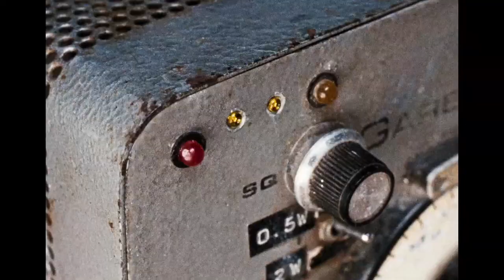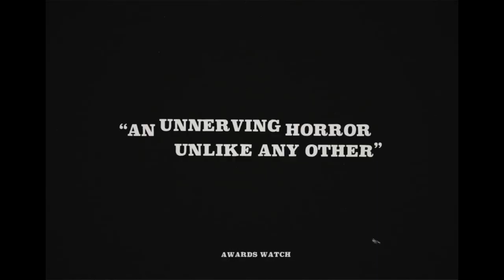Enys Men | Trailer | Opens March 31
Mark Jenkin's Enys Men, an official selection of the 60th New York Film Festival, opens Friday in our theaters. See the film on 35mm during opening weekend

Join Mark Jenkin in person:

Fri, March 31 at 6pm – Enys Men Q&A
Fri, March 31 at 8:45pm – Bait Q&A

In 1973, on an uninhabited, windswept, rocky island off the coast of Cornwall in southwest England, an isolated middle-aged woman (Mary Woodvine) spends her days in enigmatic environmental study. When she’s not tending to the moss-covered stone cottage in which she lodges, her central preoccupation is a cluster of wildflowers at a cliff’s edge, the blossoms’ subtle changes noted in a daily ledger. She’s also increasingly haunted by her own nightmarish visitations, which seem both summoned from her own past and brought up from the very soil and ceremonial history of this mysterious place. Shot on enveloping, period-evocative 16mm, this eerie, texturally rich experience from Cornish filmmaker Mark Jenkin conjures works of classic British folk horror but remains its own strange being, a genuine transmission from a weird other world. An NYFF60 Main Slate selection. A NEON release.